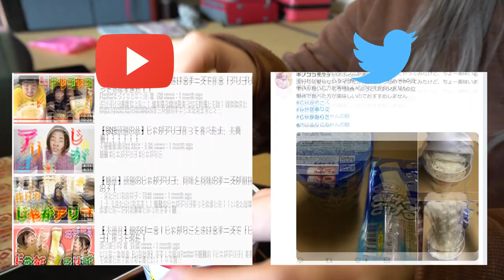How to Make Cheesy Mashed Potatoes Out of Cheap Convenience Store Snacks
The other day my cousin showed me how to make a Japanese snack combo that went viral not too long ago!
This is also my first video that I tried to use all Japanese! It wasn't easy!